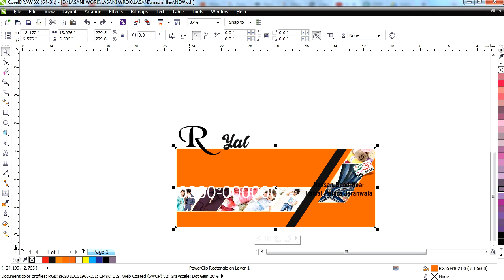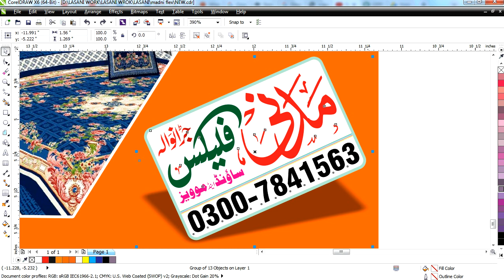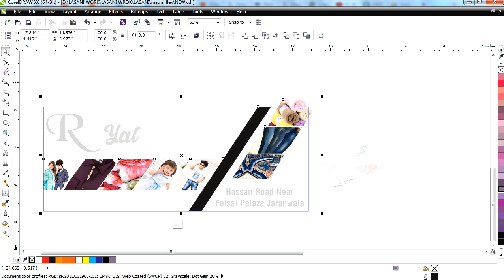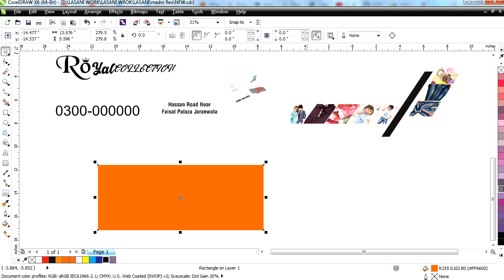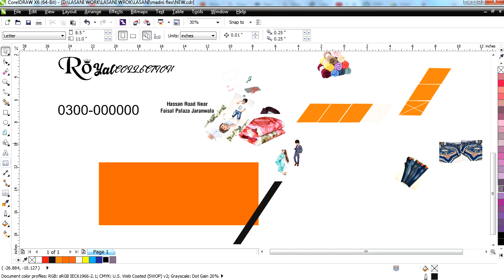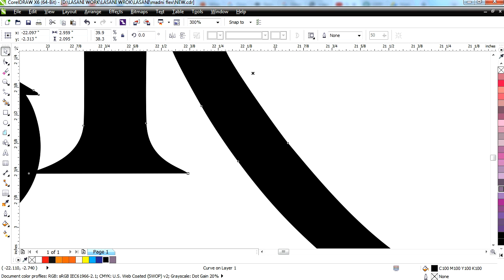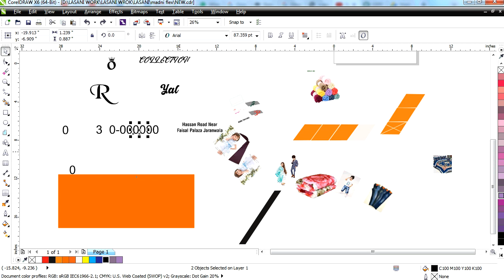MY Design Karachi Cloth House Free Download CDR File ll madni flex jaranwala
CDR File Free Download
Corel Draw Free File
Madni Flex Jaranwala

For Poster.